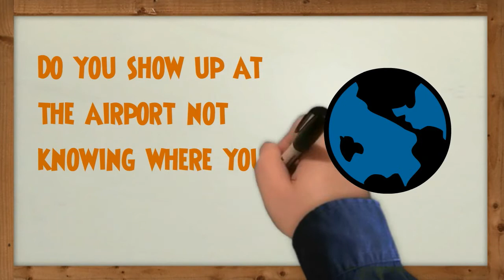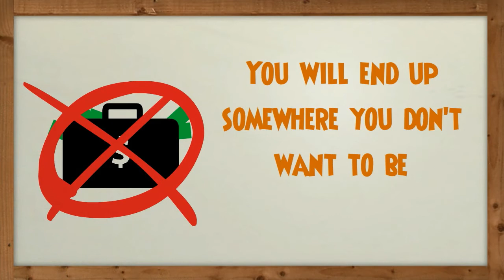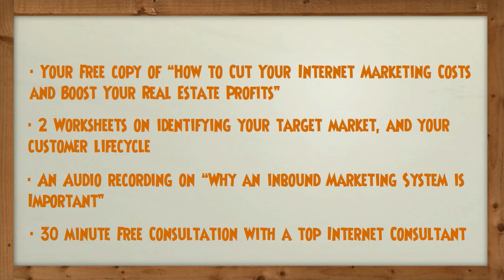The Ultimate Real Estate Success Kit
More than 70% of real estate professionals DO NOT have a marketing plan, and over HALF of those that do, don't know exactly who their target market or ideal client is.

So we want to give you the Ultimate Real Estate Success Kit!